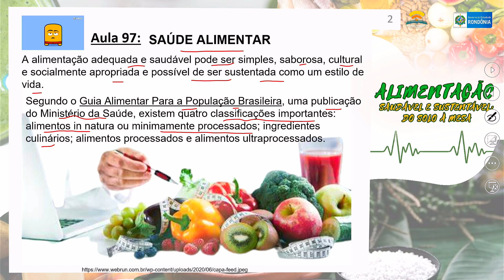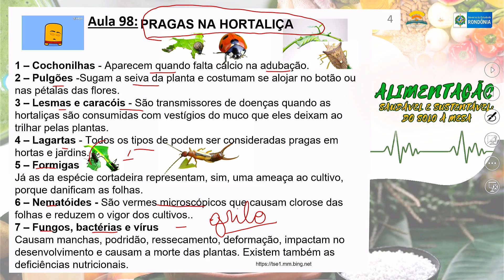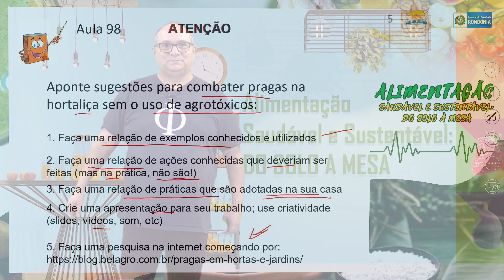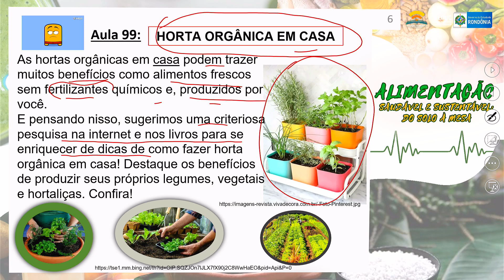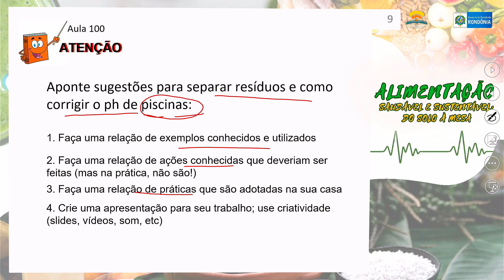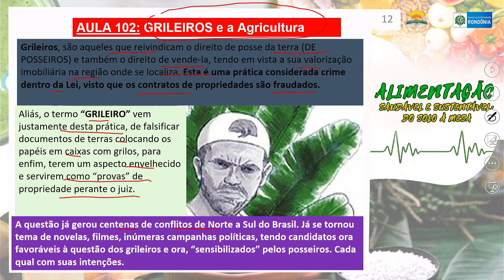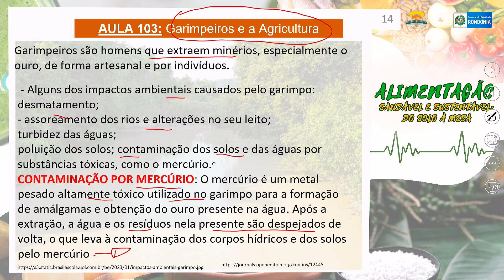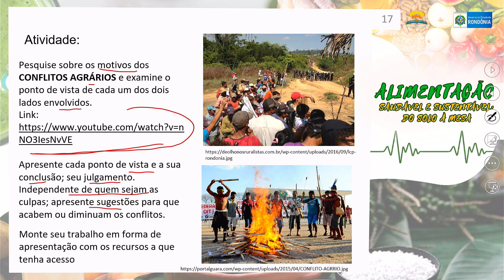AULAS 97 A 104 - ORIENTAÇÕES TRILHA 01 - 2° ANO - 2023